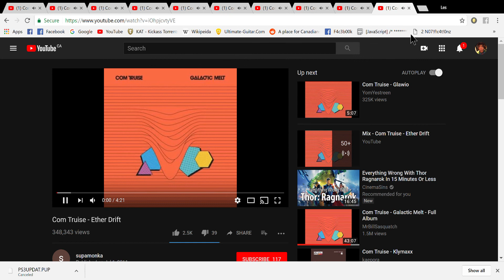Com Truise - Ether Drift played in multiple tabs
I open a song in multiple tabs i thought it sounded alright lol
Com Truise does